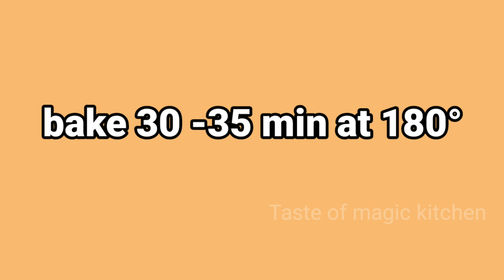Basic vannilla sponge cake/vannilla sponge cake recipe/ simple vannilla cake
Ingredients

egg- 3
cornflour -1tbs
baking power -1tsp
baking soda-1/4tsp
salt
oil-1/4cup
powdered sugar -3/4cup
milk - 2 to 3tbs